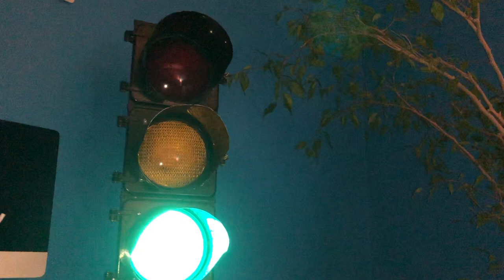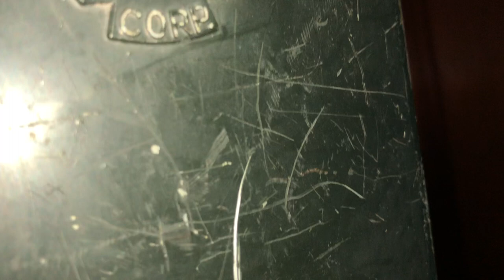Rodded Eagle Flat-back Traffic Signal - The final piece to my collection